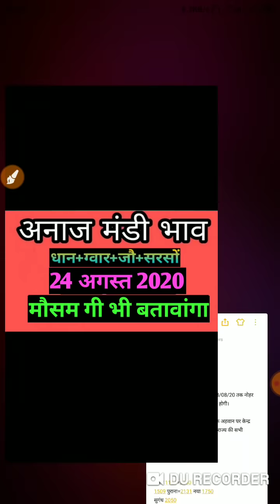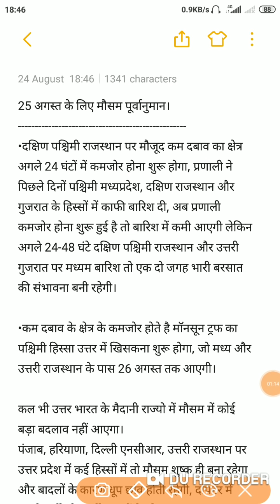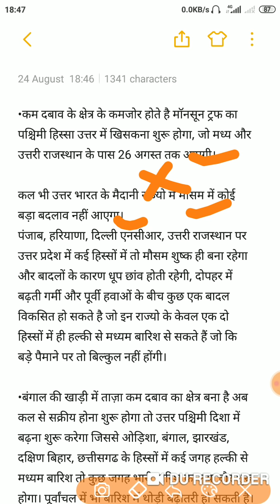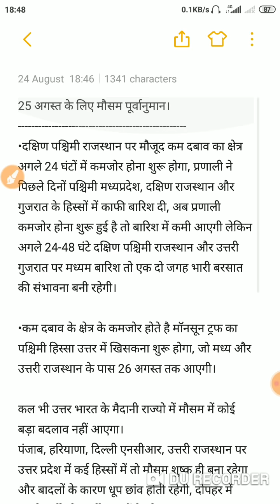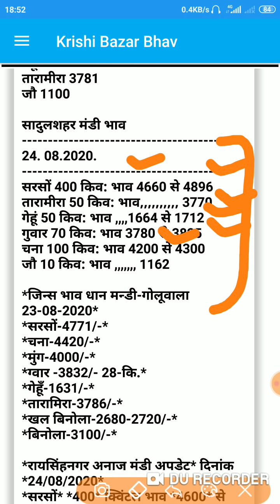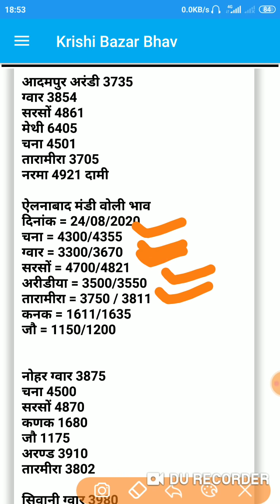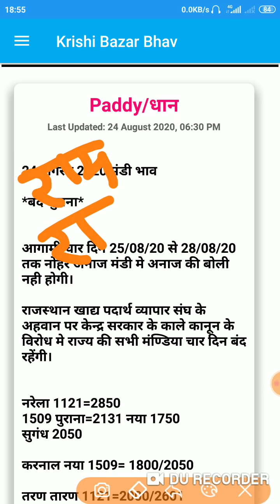24 अगस्त 2020 मंडी भाव । धान भाव । मौसम । राजस्थान की मंडिया रहेगी बंद | Mandi Rates | Mandi Bhav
अगर आपके पास खेती से सम्बंधित कोई भी जानकारी या सुझाव हैं , या किसी भी मंडी के भाव हैं, या आपके पास खेती का कोई भी अच्छा Group है, तो इस नम्बर को Add कर सकते हैं👇👇👇

Message में सबसे पहले अपनी जगह का नाम जरूर लिखे अगर आप किसान भाई है तो जरूर बताये कि---आप कौनसी फसल की खेती करतें है , हमारे चैनल में हम क्या कुछ नया लेकर आये ये भी जरूर बताये🙏🙏🙏

(नोट:👉👉 कृपया फालतू के मैसेज या Call ना करें🙏🙏🙏--जो खेती से सम्बंधित अच्छी जानकारी रखते है, उनका अच्छा सा Group बनाएंगे)